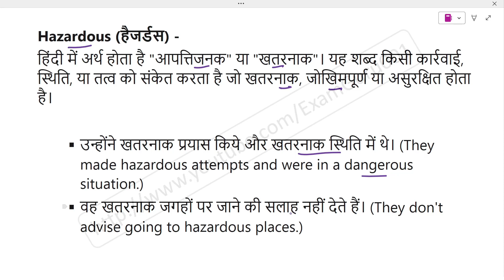Hazardous meaning in Hindi | Explained Hazardous With Using Sentence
Hazardous का हिंदी में अर्थ, Meaning of Hazardous in hindi, Hazardous kya hai, Hazardous ka hindi me matlab, Hazardous ka sentence me use, Hazardous ke bare me janiya,